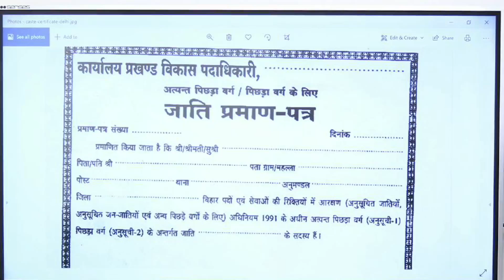क्या आपका जाति प्रमाण पत्र Valid है?? कही आप भी ना करदे ये भूल जरूरी सूचना सरकारी नौकरी